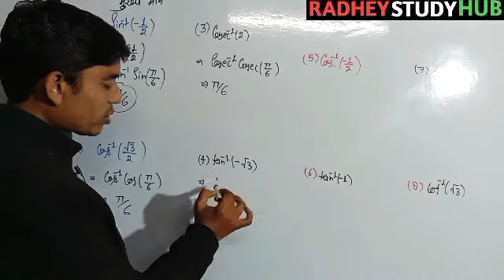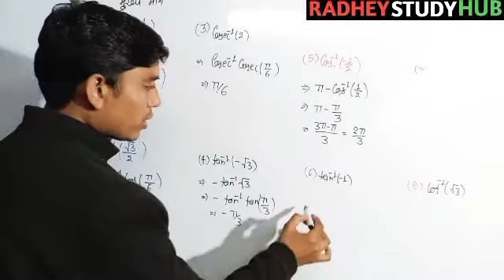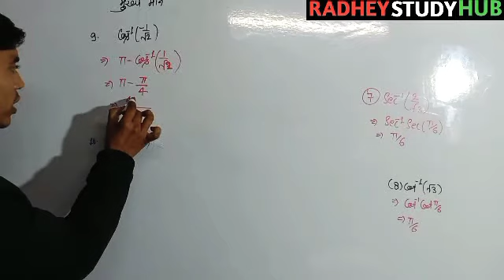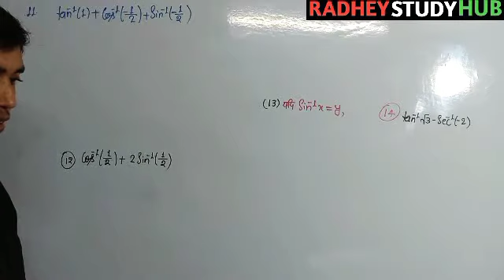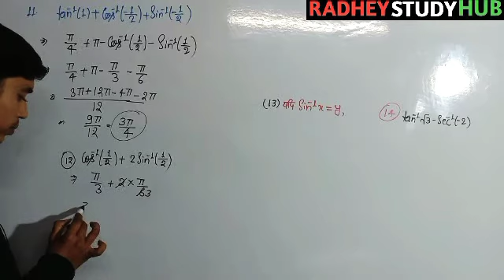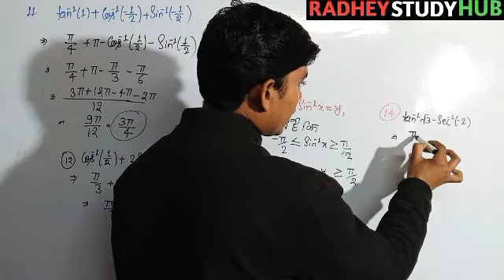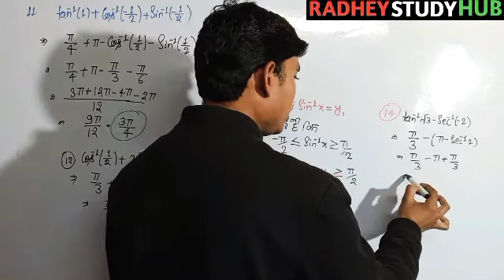Upboard maths class 12 exercise 2.1 Ncert inverse Trigonometry function प्रतीलोम त्रिकोणमिति फलन